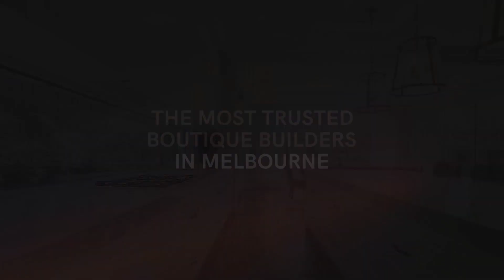Services at Pearl Construction Group AKA Pearl Homes - A Boutique High End Homes Building Group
Unleash the hidden truth of luxurious living with Pearl Construction Group, where every detail is crafted to perfection. From elegant designs to top-notch amenities, experience a lifestyle like no other. Specializing in French Provincial, Georgian & Classic homes, we turn dreams into reality. Quality, elegance and attention to detail - that's what sets us.